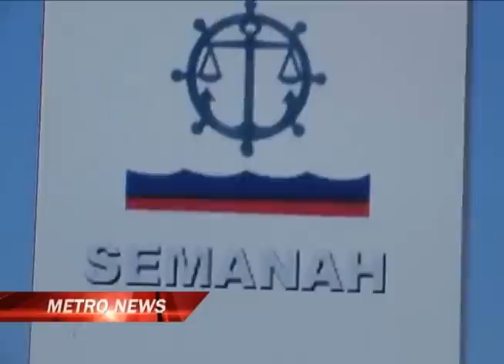METRO NEWS-MERCREDI 27 JUIN 2012-metropolehaiti.com